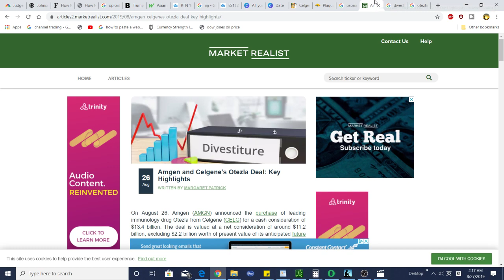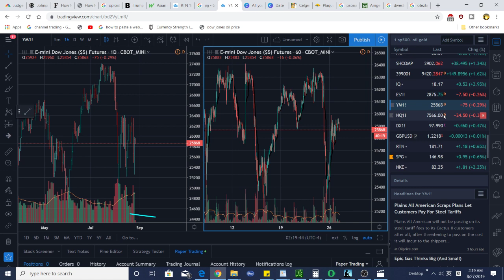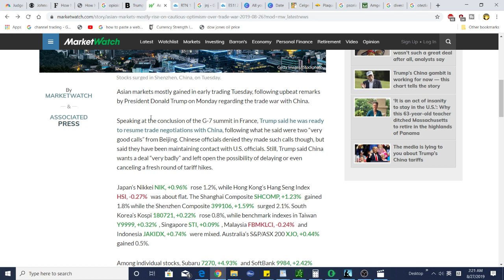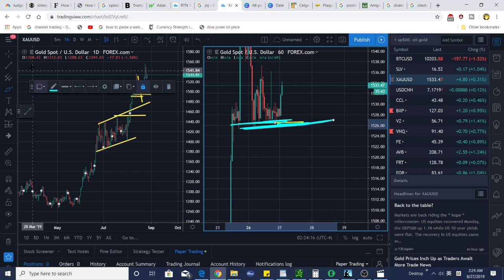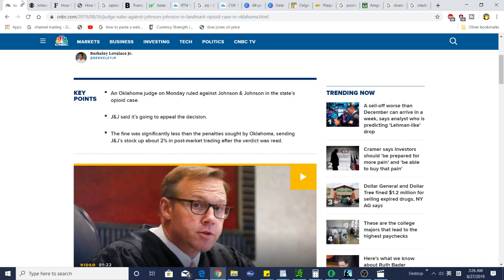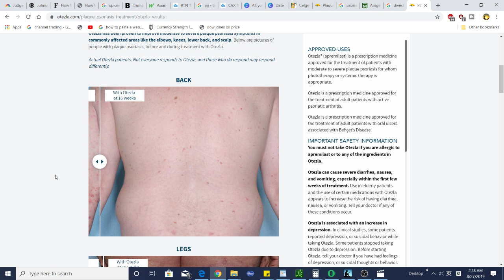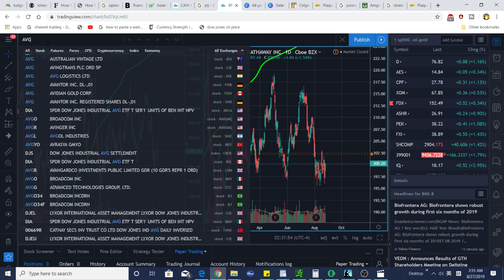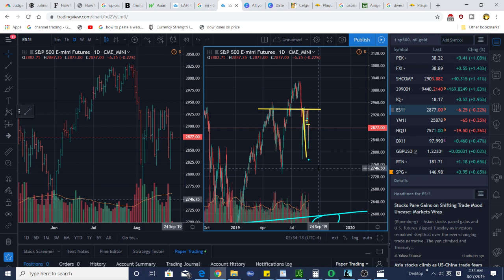美股交易 8/27/2019 SP500/比特币/石油/黄金/ 全球股市反弹 谨慎乐观 看看JNJ的情况 关注 银行+科技板块 跟踪/JNJ/CAH/UTX/FDX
点击下面链接开Webull账号(存$100),可以获得一个价值$8-$1000的股票。

SP500/比特币/石油/黄金/
全球股市反弹 谨慎乐观
看看JNJ的情况
关注  银行+科技板块
跟踪/JNJ/CAH/UTX/FDX
/. CPF/BAC/BRK.B
AVGO/KRE/CVX/GILD